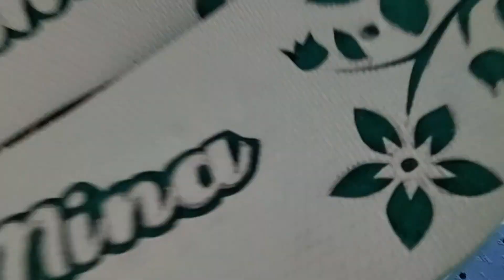BELAJAR MEMBUAT SANDAL UKIR NAMA CANTIK, MOTIF BUNGA.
Monggo yg minat sandal ukir,bisa request desain suka2,,,